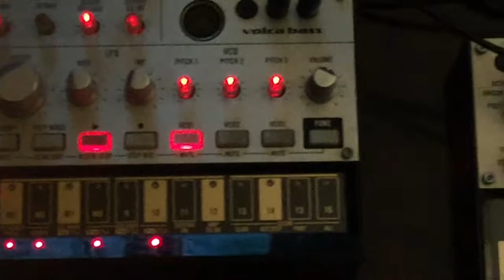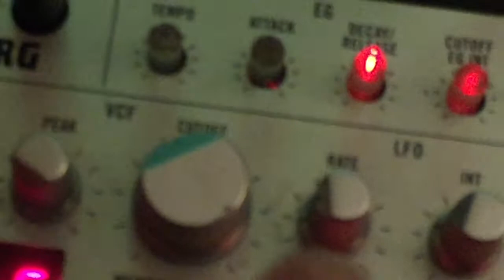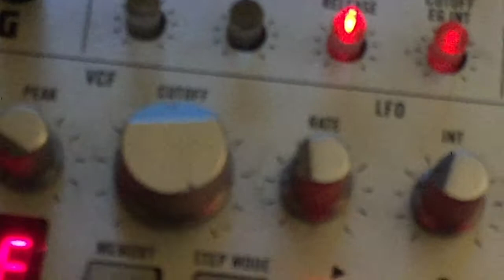LyricB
A continuation of LyricA